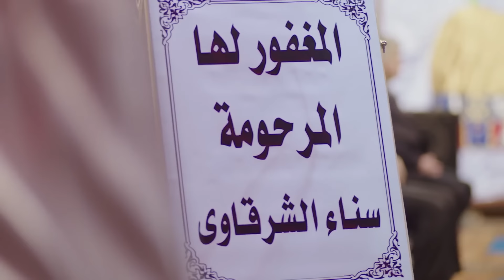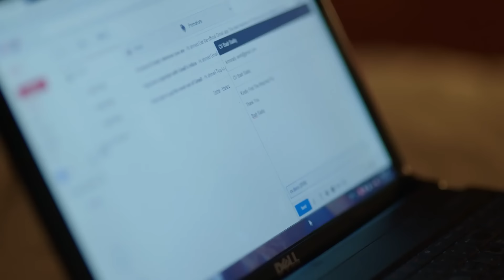فيلم بدر في تمامه | بطولة هاني سلامة ونورهان | مجمع نصيبي وقسمتك